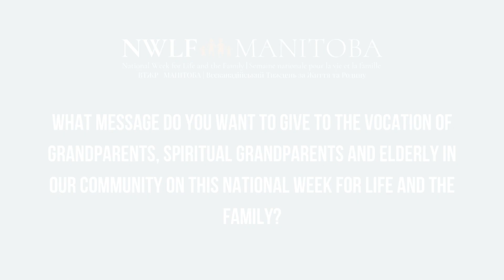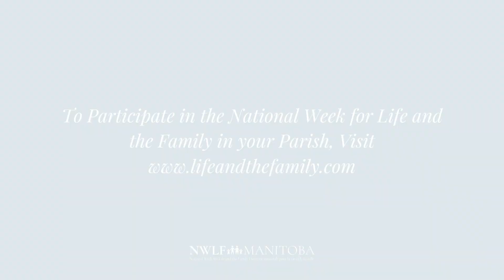National Week for Life and the Family: On the Vocation of Grandparents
Did you know? This year's National Week for Life and the Family's theme is Grandparents and the Elderly, a Legacy to Cherish.

We asked our Archbishops what message they want to give to the vocation of grandparents, spiritual grandparents and elderly in our community on this National Week for Life and the Family.